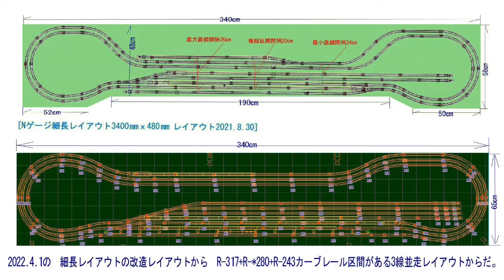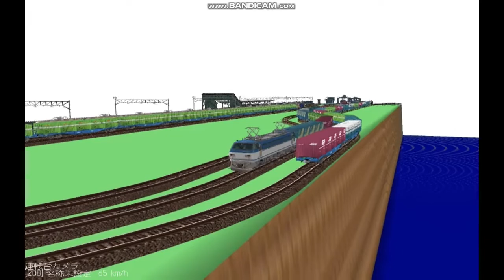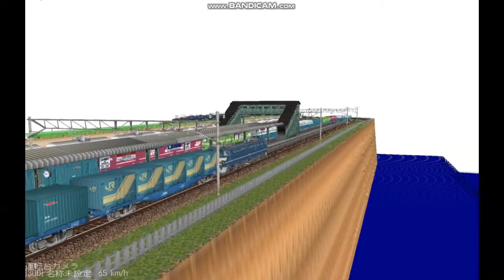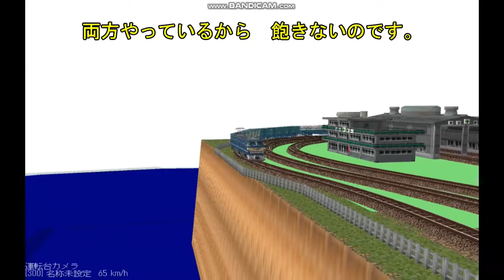Nゲージ細長レイアウト3線レイアウトVRM3版製作前面展望2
Nゲージ細長レイアウト長さ340㎝ｘ幅65㎝の大きさで複線+1線の3線同時走行のレイアウトを　廃番ゲームの鉄道模型シミュレータ―VRM3版で　製作したレイアウトの走行動画から前面展望カメラからです。